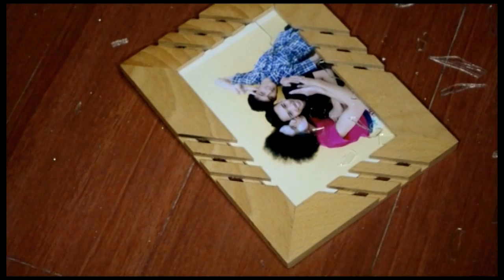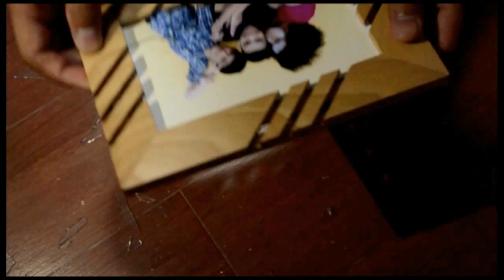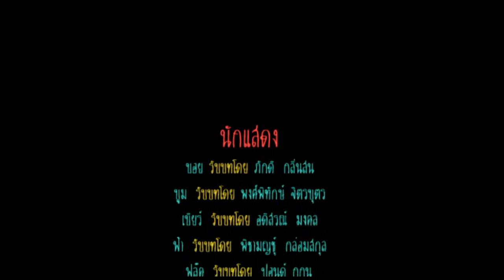หนังสั้น "เฟรน FRIEND "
หนังสั้นประกวดในหัวข้อ  "ความสุขที่แท้จริงเกิดจากการให้"  (เอ็มสตาร์)